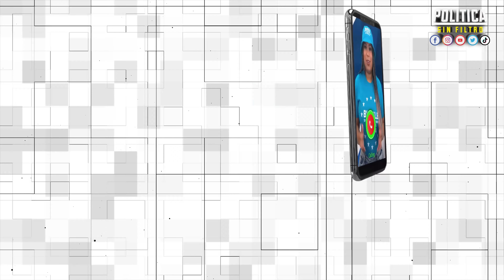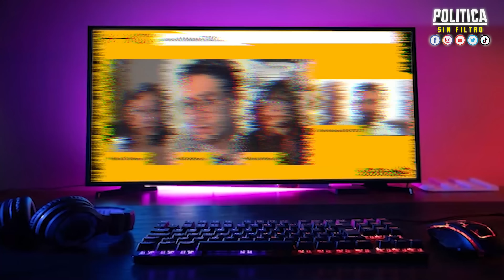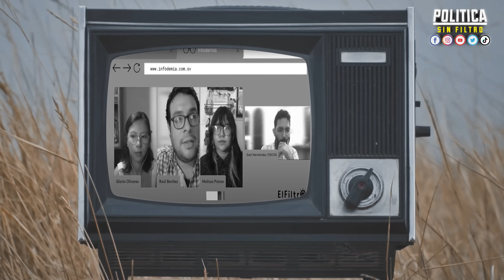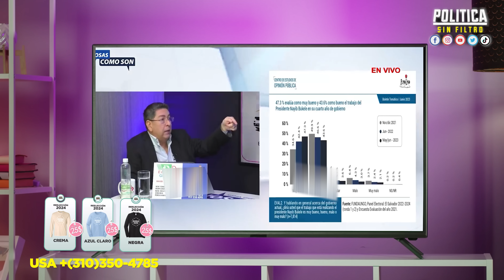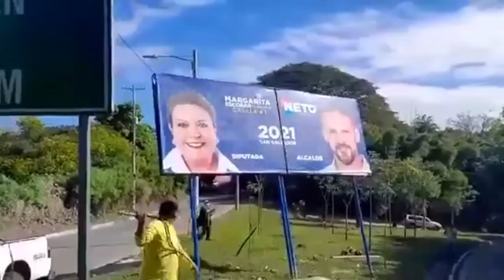BUKELE LA SIGUE ROMPIENDO A NIVEL INTERNACIONAL!